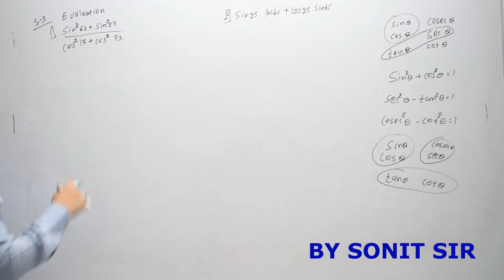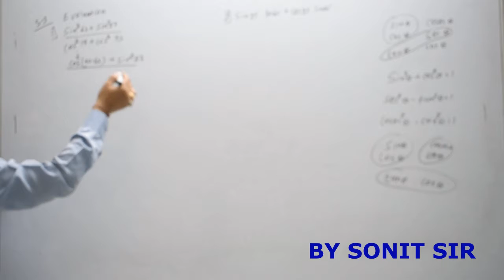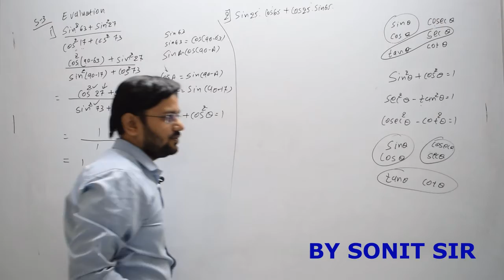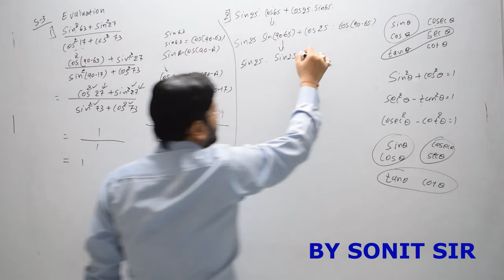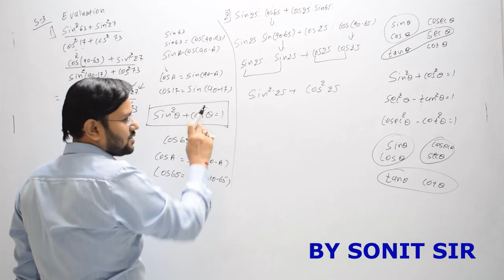28 | ex 8.4 sum 3 | trigonometry | chapter 8 ncert | math class 10